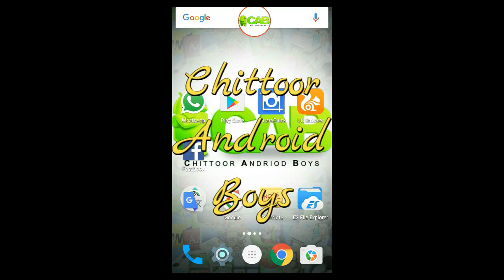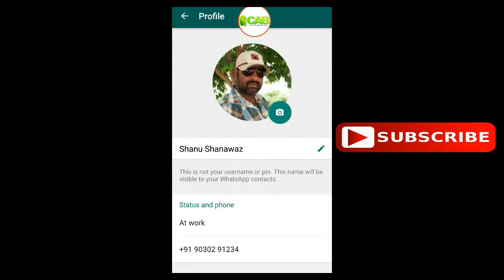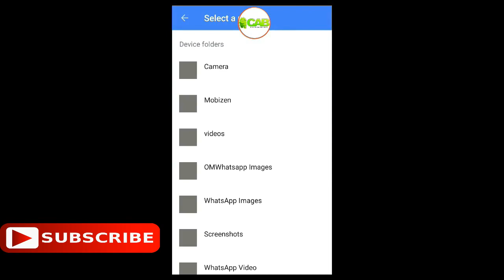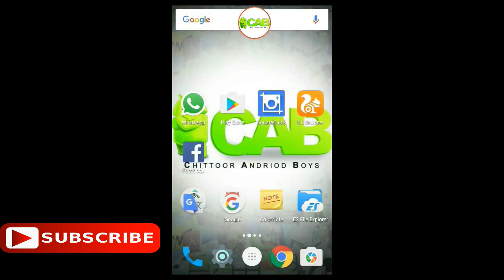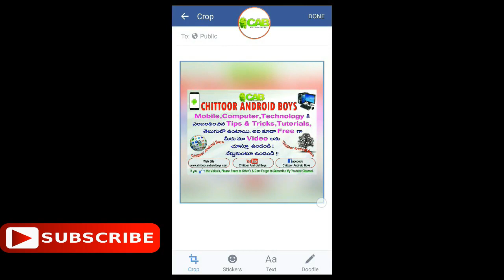How to Set Full size profile picture without cropping on Facebook & Whatsapp ! Telugu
హాయ్ ఫ్రెండ్స్
 ఈ వీడియో లో మనం Social Mediaలలో మన Profile Pictureని Crop చెయ్యకుండా Full Size ఏవిధంగా Upload చెయ్యాలో తెలుసుకోబోతున్నాం,

    Hide App For Rooted Mobile

                                    JAI HINDH